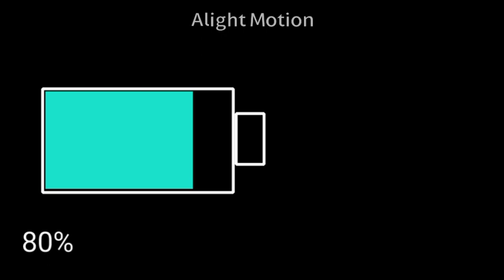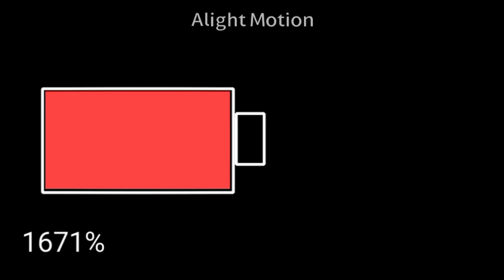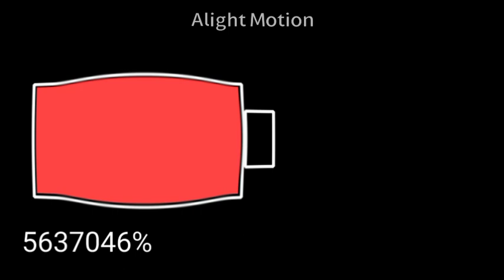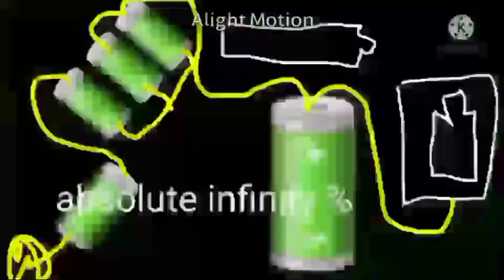battery ⦅I⦆⦅N⦆⦅F⦆⦅I⦆⦅N⦆⦅I⦆⦅T⦆⦅Y⦆ PERCENT ⦅O⦆⦅V⦆⦅E⦆⦅R⦆⦅C⦆⦅H⦆⦅A⦆⦅R⦆⦅G⦆⦅I⦆⦅N⦆⦅G⦆⦅S⦆